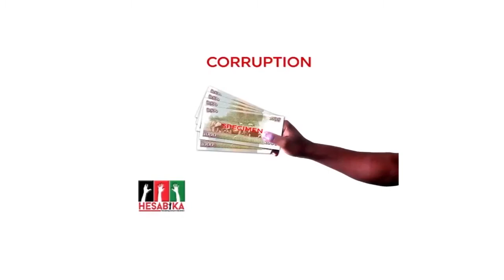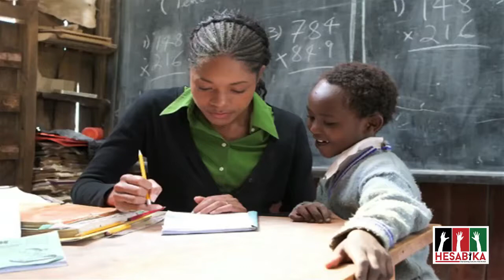Which Way Kenya 2017